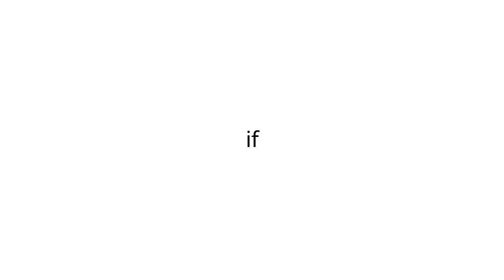If Below Owned TBZ | TDS/TBZ